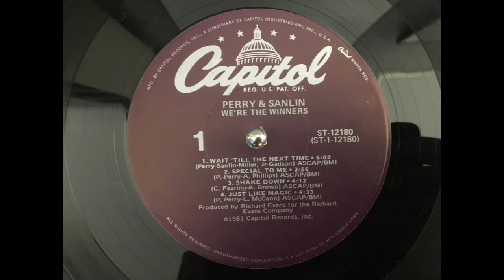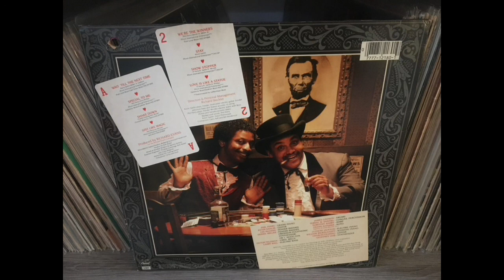PERRY & SANLIN - Just like magic.(1981)